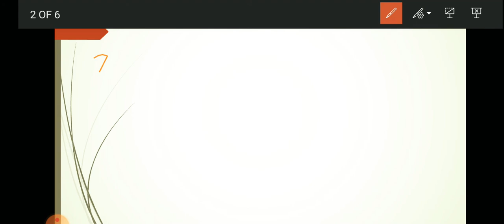Maths Short Tricks /Day 7 11 A. M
How you obtain perfect cube root of any number?